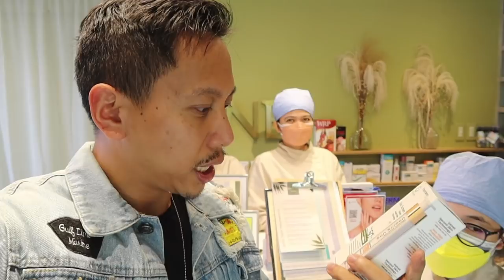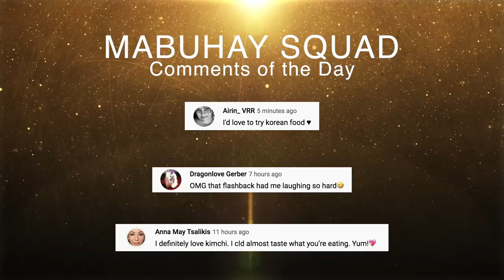Plastic Surgery - Feb. 11, 2022 | Vlog #1446